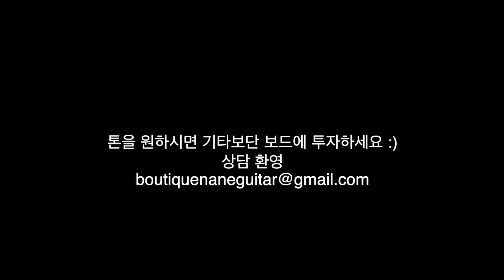기타 톤 꿀팁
정리: 기타 사운드는 좋은 페달에서 나온다...